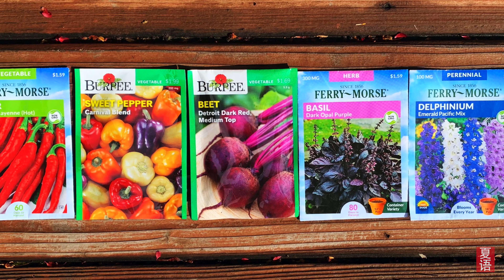Working in the garden - 我的花园，一亩田🧤🧤 - Part 2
Working in the garden - 我的花园，一亩田🧤🧤 - Part 2 Covid garden

--I am working on making 30 new 1-minute videos -- Video 6

Music 🎵
张晓棠 Xiaotang Zhang  苏幕遮